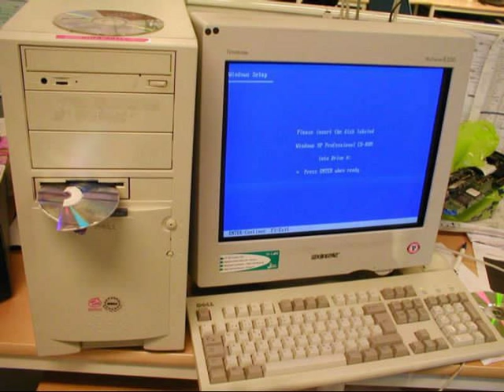Not-Stupid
Photos insolites